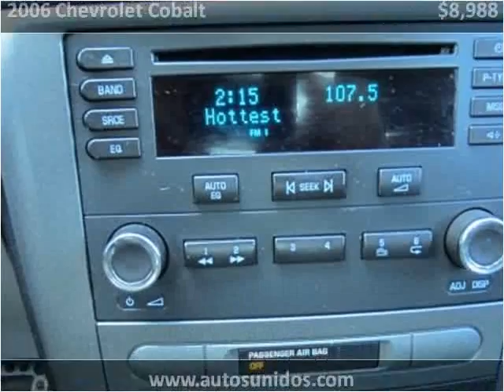2006 Chevrolet Cobalt Used Cars Englewood, Denver, Lakewood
This 2006 Chevrolet Cobalt is available from Autos Unidos.